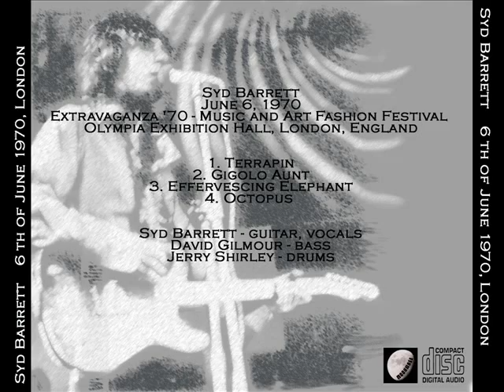Syd Barrett -Terrapin (06-06-1970)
Syd Barrett
June 6, 1970
Olympia Exhibition Hall, London, England

1. Terrapin
2. Gigolo Aunt
3. Effervescing Elephant
4. Octopus

Syd Barrett - guitar, vocals
David Gilmour - bass
Jerry Shirley - drums

Note: Some Vocals are hard to hear due to poor micing during the show.